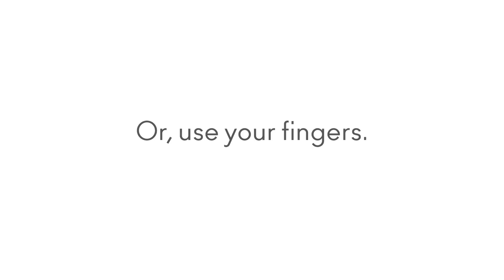In Touch Highlighter - jane iredale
Schminkvideo für das Auftragen von jane iredale In Touch Highlighter.